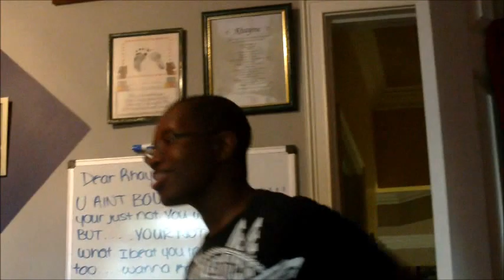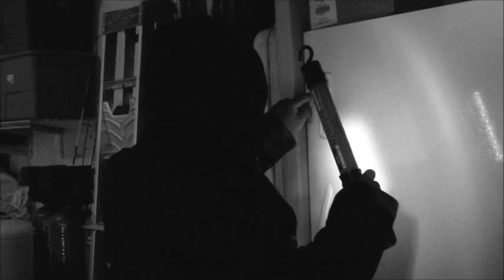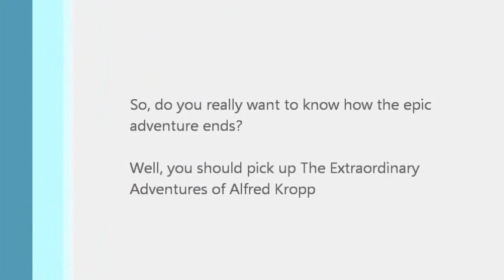Alfred Kropp Trailer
This is a school project for 9th grade english class.